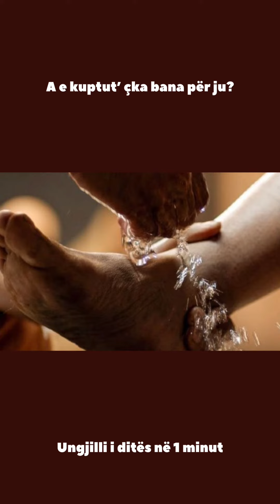Ungjilli i ditës në 1 minut